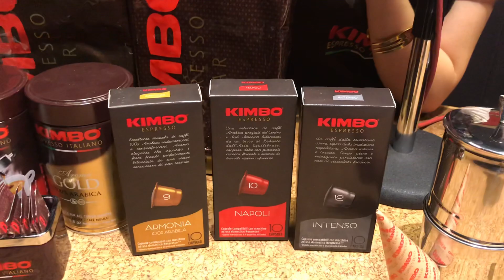河洛小公主Alice來聊義大利咖啡，用一杯杯現煮濃縮咖啡勾引主持人大膽品嘗—YOYOSHOW王瑞瑤的超級美食家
河洛小公主Alice來聊義大利咖啡，依照慣例，她像神力女超人一般，搬來兩大箱東西，包括拿坡里咖啡，膠囊咖啡，顛倒壺咖啡等，在錄音室煮出一杯杯不同苦度的濃縮咖啡，讓主持人王瑞瑤學義大利人一飲而盡。